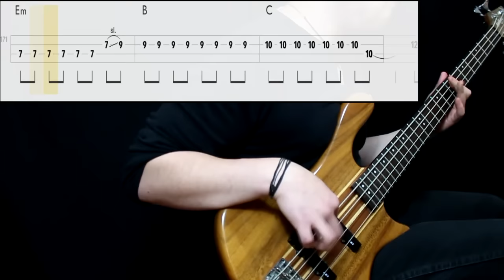Sublime - Date Rape (Bass Cover) (Play Along Tabs In Video)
Tips And Comments:

- Playing Technique: Played in a middle position with middle/high strength. All knobs at full

- Gear Sound:  Added low end and some treble (maybe to much in my sound now that i notice), added compression

- About The Song: I decided to not use my pinky in the main riff in order to get more space for the sliding sound. Original bassist don't use it that much also. Other thatn that is not a very hard song but some parts are fast. Transcribed from studio version with positions corrected via live videos

*Gear: Taurus t-24 Washburn 4 String Bass (D'addario .045 Standard Strings or Dunlop .045)/ Ibanez SA 120 Guitar/ Alesis Dm6 Drums - Fcusrite Scarlett 2i2 Interface - PC (Digital Processing)